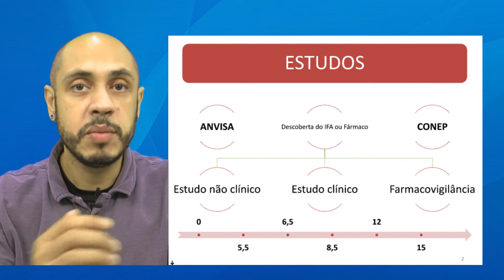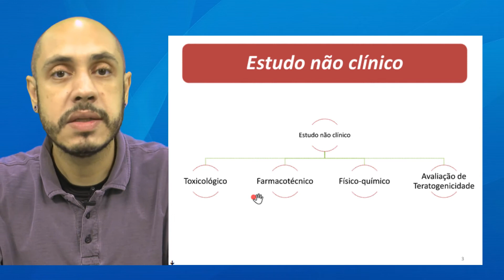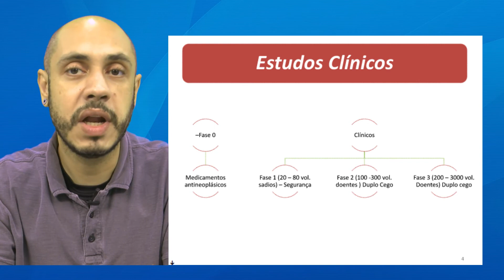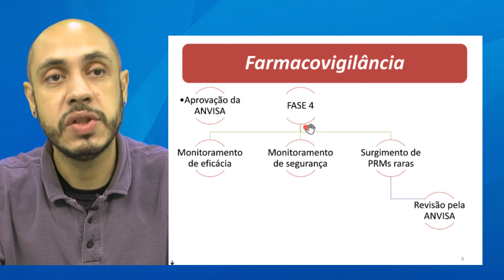Telessaúde Goiás - Desenvolvimento e pesquisas de novos medicamentos e vacinas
Aula sobre: Desenvolvimento e pesquisas de novos medicamentos e vacinas, ministrada no Núcleo Telessaúde Goiás. Acesse mais aulas ao vivo e tire suas dúvidas com os professores. e cadastre-se, é gratuito.